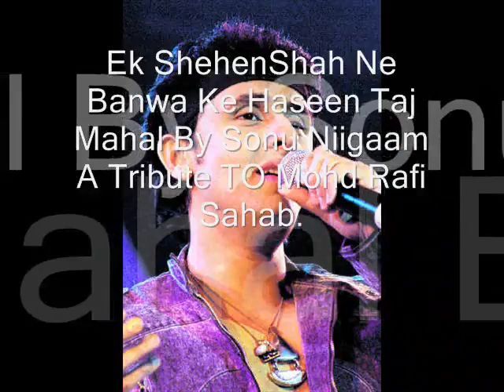SONU NIGAM Ek ShehenShah Ne Banwa Ke Haseen Taj Mahal Mohd Rafi - YouTube.flv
EK SHAHANSHA NE BANWA K HASEE'N TAJMAHAL
SARI DUNIA KO MOHABBAT KI NISHANI DI HAI
IS K SAYE ME SADA PYAR K CHARCHE HONGAY
KHATAM JO HO NA SAKEGI WO KAHANI DI HAI

TAJ WO SHAMA HAI ULFAT K SANAM KHANE KI
JIS K PARVANO ME MUFLIS BHI HAIN ZARDAAR BHI HAIN
SANG E MAR MAR ME SAMAYE HUE KHWAABO KI KASAM
MARHALE PYAR K ASAAN BHI DUSHWAAR BHI HAI
DIL KO EK JOSH IRADO KO JAWANI DI HAI

TAJ EK ZINDA TASSAVUR HAI KISI SHAYAR KA
IS KA AFSANA HAQIQAT K SIWA KUCH BHI NAHI
IS K AAGOSH ME AA KAR YE GUMA HOTA HAI
ZINDIGI JAISE MOHABBAT K SIWA KUCH BHI NAHI
TAJ NE PYAR KI MAUJO KO RAVANI DI HAI

YE HASEE'N RAAT YE MEHKI HUI PURNOOR FAZA
HO IJAZAT TO YE DIL ISHQ KA IZHAAR KARE
ISHQ INSAAN KO INSAAN BANA DETA HAI
KIS KI HIMMAT HAI MOHABBAT SE JO INKAAR KARE
AAJ TAKDEER NE YE RAAT SUHAANI DI HAI

SHAKEEL BADAUNI